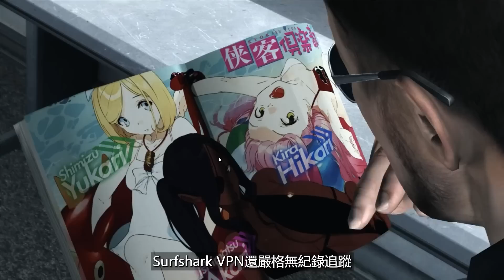【火焰之紋章 Engage】值得買嗎? | 伏Game評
現在就訂購 Surfshark VPN 或輸入優惠代碼 [ogs]
獲得1.7折優惠，訂購兩年方案再加送免費3個月！

新遊戲新故事，一堆舊角登場，叫Engage
原來係UC Engage :)

除左Youtube仲有其他野睇!!!